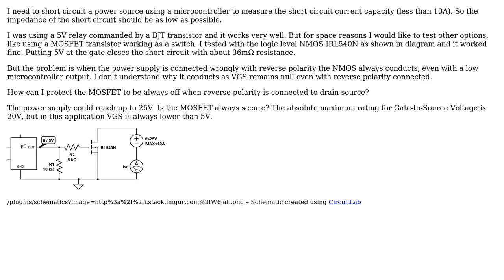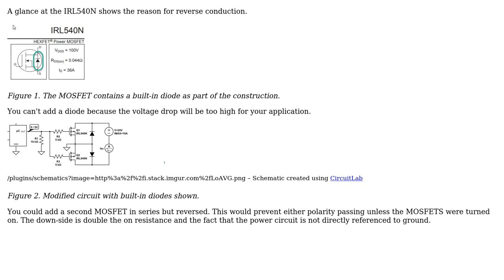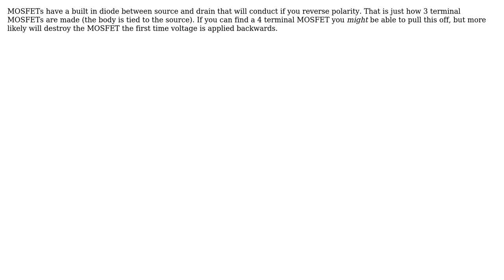MOSFET like relay for short-circuit (3 Solutions!!)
MOSFET like relay for short-circuit

With thanks & praise to God, and with thanks to the many people who have made this project possible! | Content (except music & images) licensed under CC BY-SA | Music | Images & others | With thanks to user Transistor user Tony Stewart EE75 user psmears user evildemonic user D. Arius and the Stack Exchange Network Trademarks are property of their respective owners. You are responsible for your own actions.